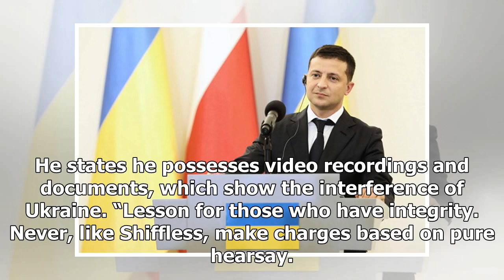Breaking News - Giuliani to publish evidence of Ukraine’s interference in U.S. elections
Donald Trumps attorney Rudy Giuliani Open source Rudolph Giuliani, the lawyer of U.S. President Donald Trump, announced the publication of the materials, which prove interference of Ukraine into American elections as he reported on Twitter. He states he possesses video recordings and documents, which show the interference of Ukraine. “Lesson for those who have integrity. Never, like Shiffless, make charges based on pure hearsay. I didn’t when the allegations of Ukraine illegal influence on 2016 ...